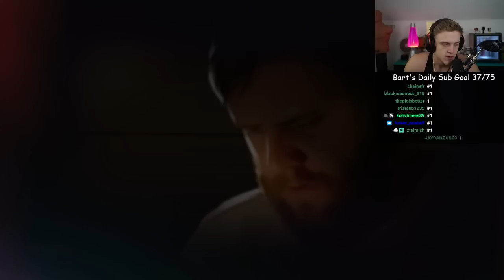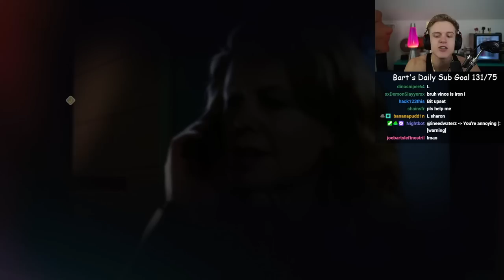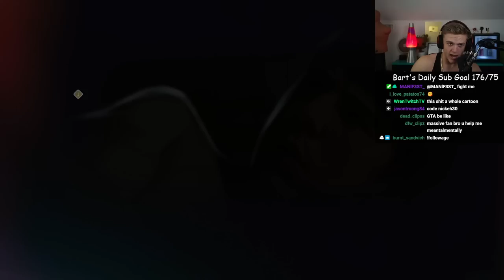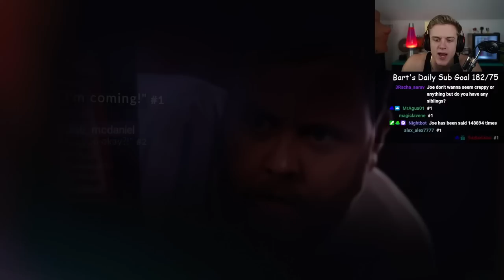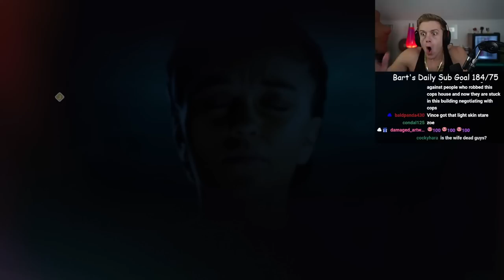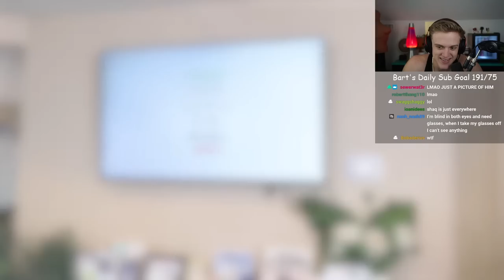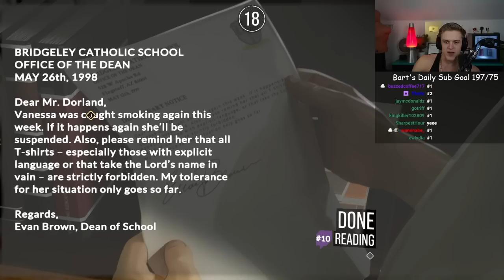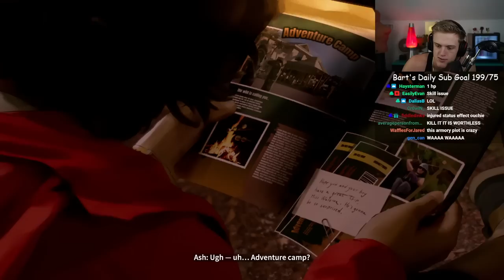Joe Bartolozzi As Dusk Falls ep 2